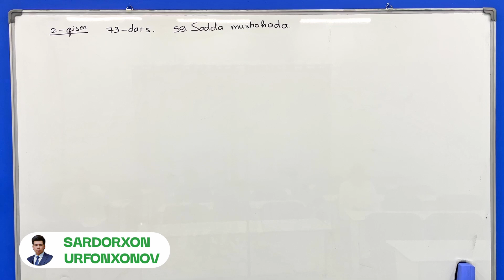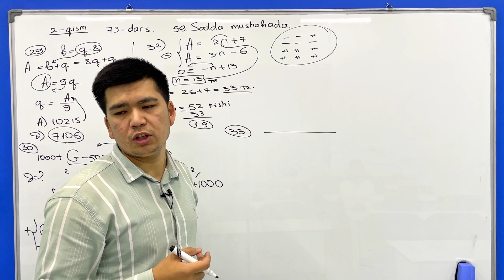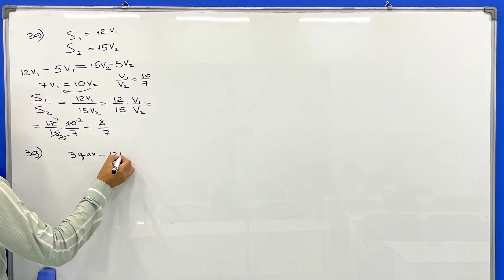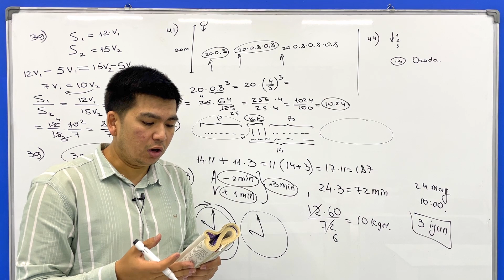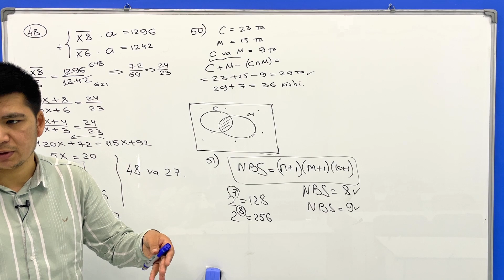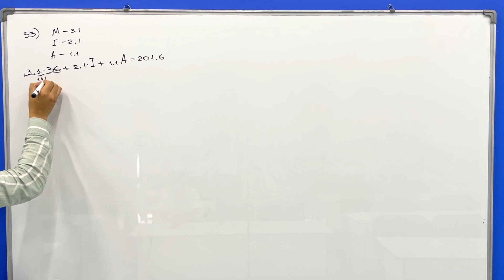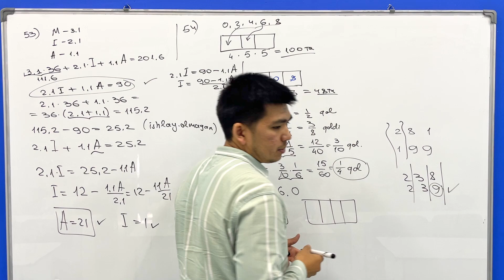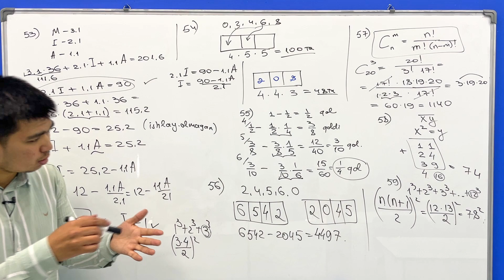Matnli masala.Sodda mushohada | Abituriyent 1-9 | 73-dars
You tube algoritmiga muvofiq izohlar va likelar videoni ko'pchilikka yetib borishida yordam qiladi. Biz loyihamizni ko'pchilikka yetib borishini istaymiz!

Manzil: Toshkent shahar Yunusobod tumani "Grand Edu" o'quv markazi (Mo'ljal:Minor Metrosi, Kazahstan binosi 1-qavat )